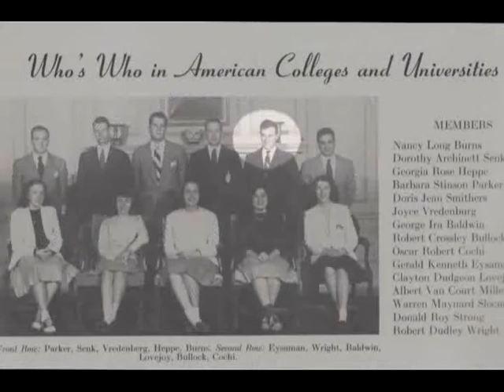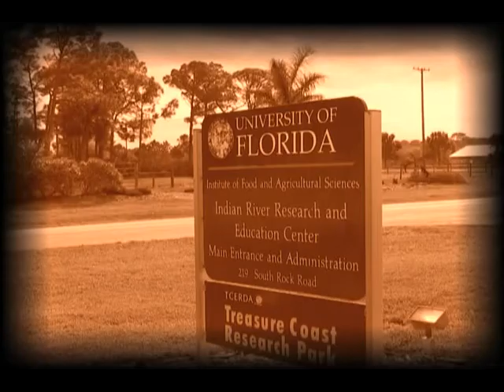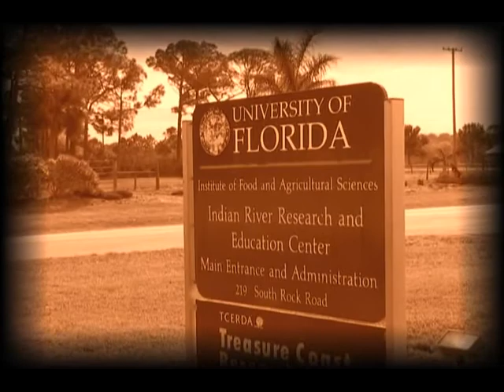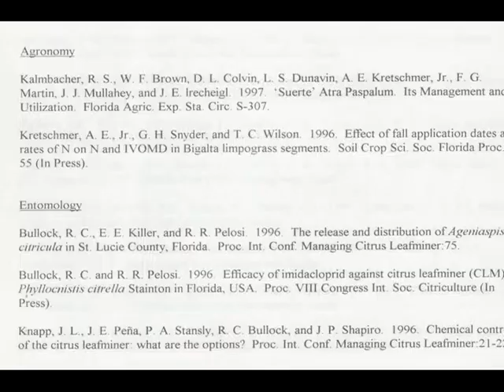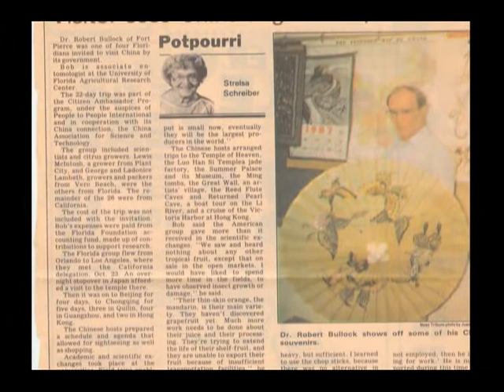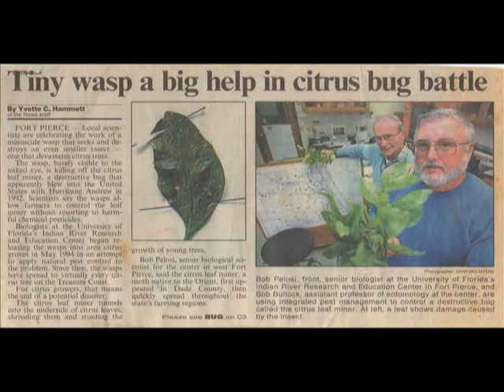Florida Citrus Hall of Fame 2011 Inductee Robert C. "Bob" Bullock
For more information please visit the Florida Citrus Hall of Fame Video content is copyright Florida Citrus Hall of Fame and may not be reproduced without written permission.